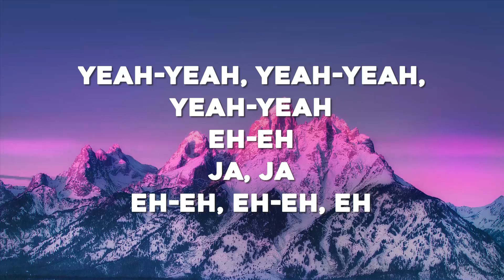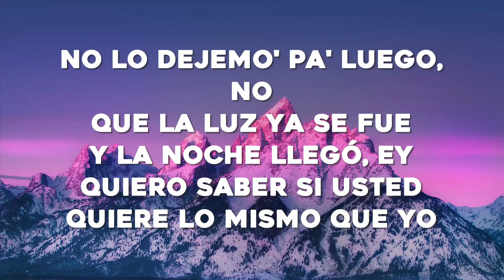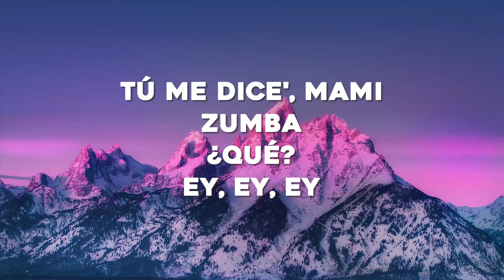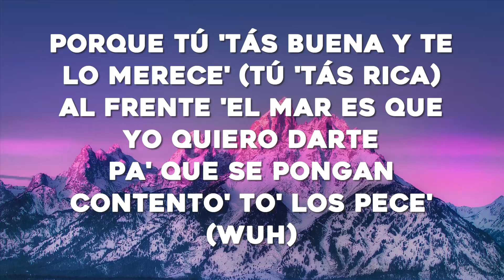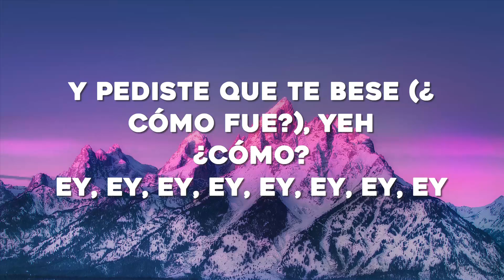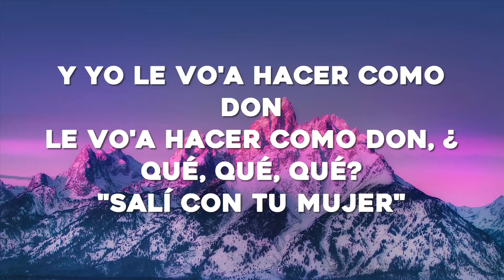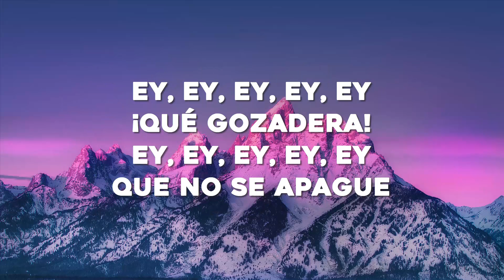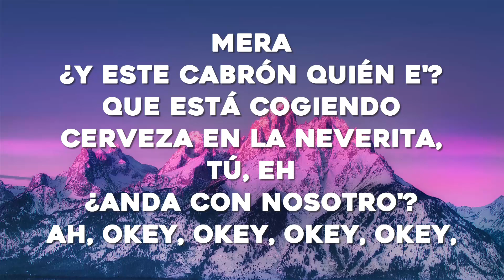Bad Bunny - Después de la Playa (Letras)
Eh-eh
Ja, ja

[Interludio]
Zumba
¿Qué?
Wuh
Ey

[Interludio]
¿Cómo?
¿Cómo?

[Outro]
Mera